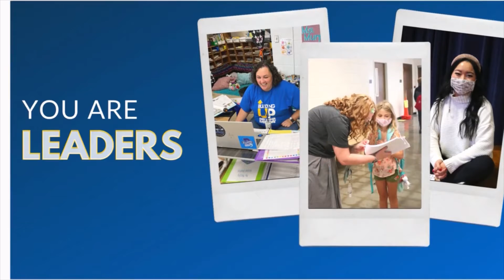ThankaTeacher | Teacher Appreciation Week 2021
Teachers, maybe more than ever, your work matters. Your students matter. And teachers, you matter. Thank you for all you do. 💙

Join SPS as we honor TeamSPS educators during Teacher Appreciation Week, May 3-7, 2021.